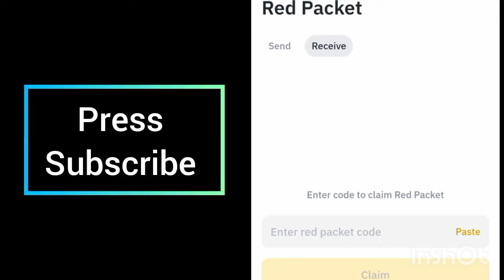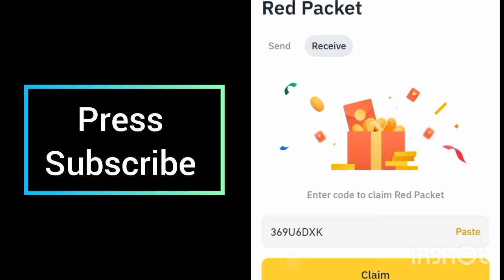USDT USDC FDUSD SOL RED Crypto Packets Binance Cryptocurrency red packet code today | 25 August 2024